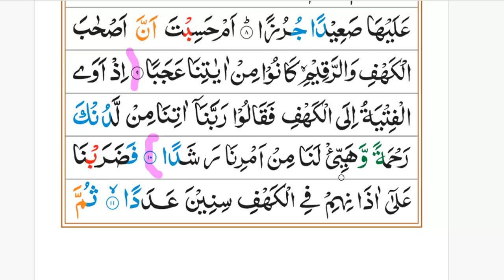Surah Al Kahf Ayat10Word towordإِذْ أَوَى ٱلْفِتْيَةُ إِلَى ٱلْكَهْفِIslamicEducation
إِذْ أَوَى ٱلْفِتْيَةُ إِلَى ٱلْكَهْفِ فَقَالُوا۟ رَبَّنَآ ءَاتِنَا مِن لَّدُنكَ رَحْمَةًۭ وَهَيِّئْ لَنَا مِنْ أَمْرِنَا رَشَدًۭا